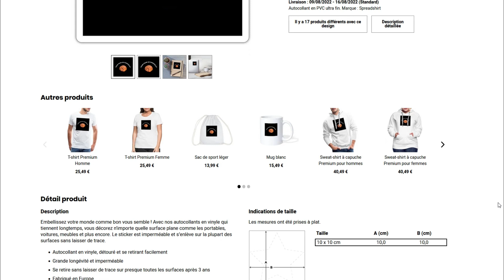Team pain au chocolat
Affichez vos opinions et portez les couleurs de la team pain au chocolat !

▬▬▬ LIENS